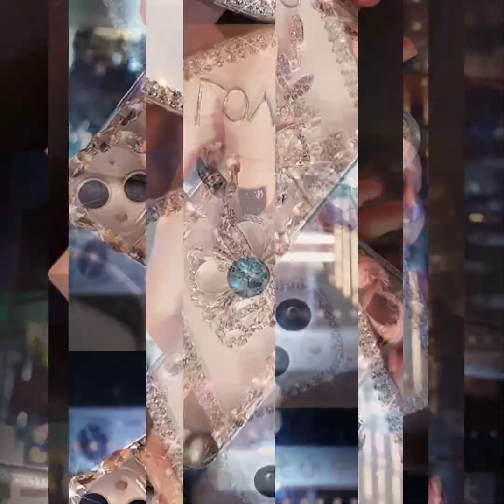The Best…Mobile Covers For Girls To Look Trendy l Creative Phone Case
Enjoy with me the beautiful mobile accessories
Mobile accessories
Mobile fashion
Mobile clips
Mobile band
Mobile style
Mobile decoration
Mobile pins
Mobile designing
Mobile ka style
Mobile look book
Mobile look
Top mobile style
Mobile style 2022
Mobile style 2023
Mobile elastic
Mobile holder/mobile ties
Mobile cover maker/Bump it
Mobile cover piece
Mobile arrangement
accessoires Portable femme
accessoires portable
accessoires portable mariage
accessoires portable fille
bandeau portable femme luxe
Portable femme chic
Portable tendance 2022
Portable tendance
accessoires de portable tendance
Bridal mobile cover
Mobile accessoires for different mobile style
Fancy & stylish mobile accessoires collection for teen agers
Bridal phone cover
Koren style mobile cover
Simple & stylish mobile cover
Les Meilleur Promotion
 princess style mobile cover
Teenage fashion mobile cover
Teenage trending mobile cover
Teenage style mobile cover
iPhone11Pro
iPhone 12
iPhone 12 Pro
iPhone 13
iPhone 13 pro
iPhone 14
Korean art
Korean collection
China collection
Made in China
Chinese art
Chines viral
Chines phone cover
Chines mobile cover
Chines mobile case
Chines mobile
Korean style
Korean fashion
Korean looks
Coque de portable Samsung
Coque de portable huawei
Coque de portable iPhone
Coque de portable orignal
Coque de portable Tendances￼
Bijoux portable￼
mobile legends
Mobile adventure
Mobile decor hacks
DIY mobile covers
DIY mobile covers for girls
Creative phone case
Girls fit
Diy phone case
DIY projects
Handmade things
Beautiful diy phone
Fancy diy phone
Awesome diy phone
étuis pour téléphone portables
étuis
étuis pour téléphone portables iPhone
étuis pour téléphone portables Samsung
étuis pour téléphone portables original
étuis pour téléphone portables cuirs
étuis pour téléphone portables luxe
étuis pour téléphone portables portefeuille
étuis pour téléphone portables Samsung Galaxy
housse téléphone portable originale
housse téléphone portable originale Samsung
housse téléphone portable originale Samsung Galaxy
housse téléphone portable originale huawei
housse téléphone portable originale pas cher
étui téléphone personnalisé
coque téléphone personnalisée
coque téléphone originale
coque téléphone personnalisée luxe
coque téléphone
Latest trendy phone case
Mobile cover ideas
Trendy mobile